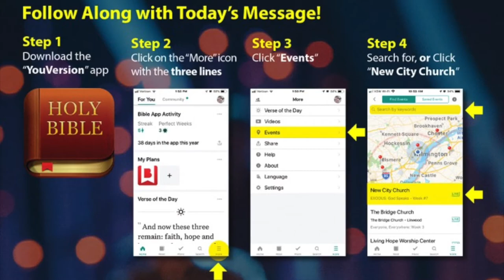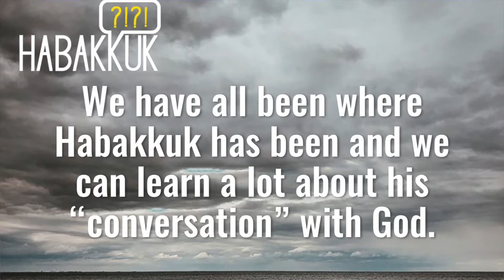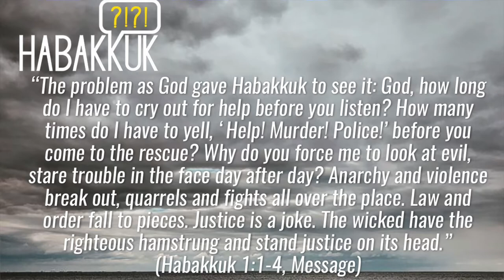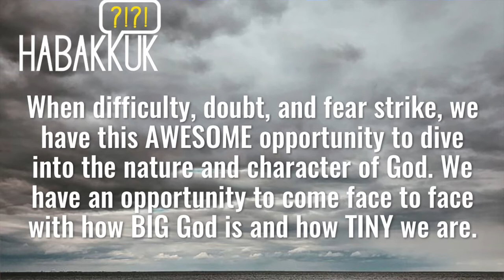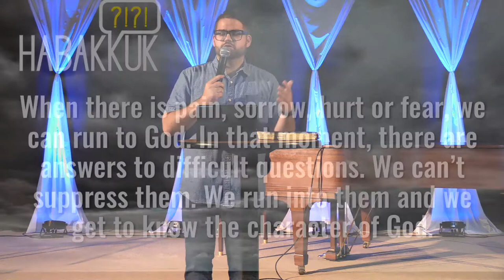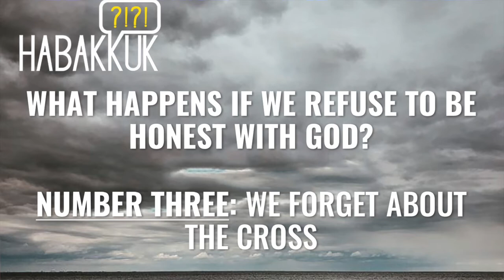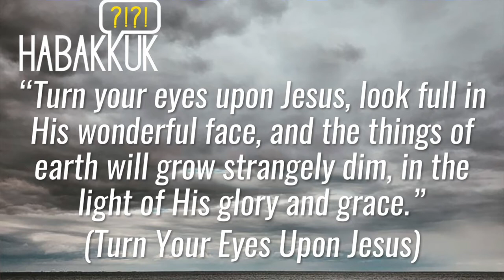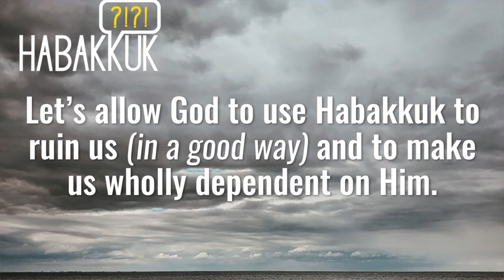Habakkuk: When God Doesn’t Make Sense – Week 1: The Damage of Silence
NEW CITY CHURCH